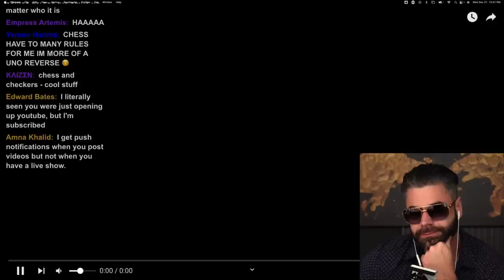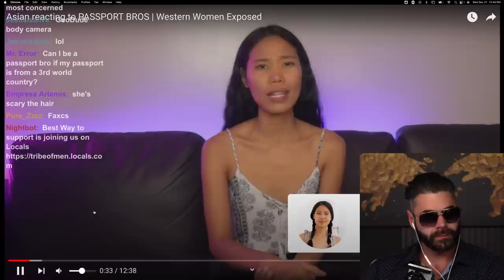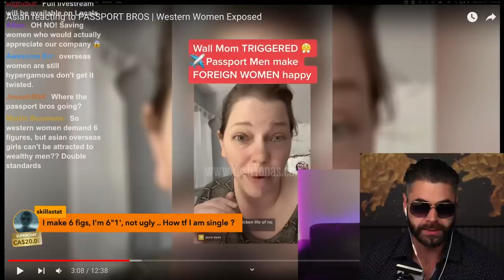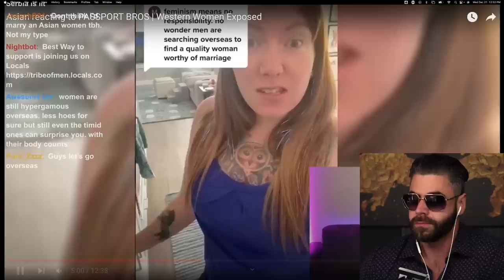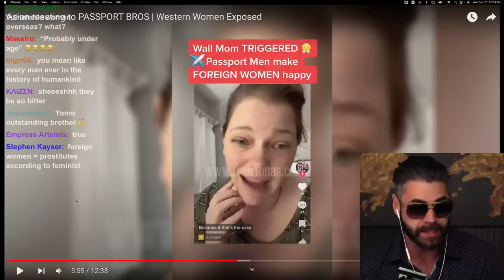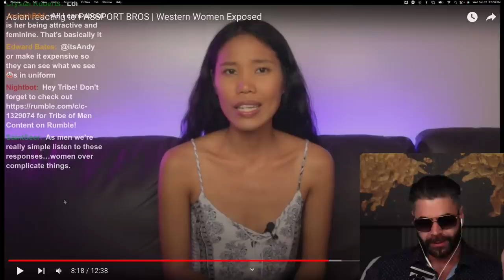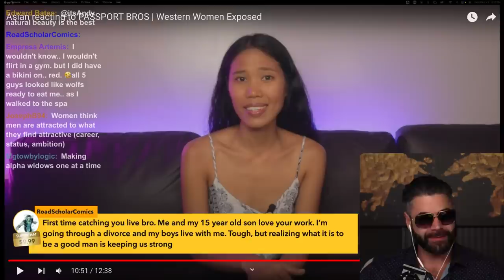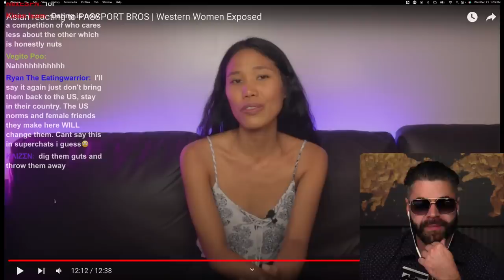Asian Woman Tells Men To Get Out Of America While You Still Can! | PASSPORT BROS